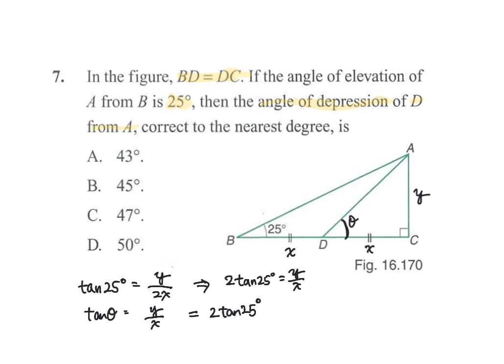3D-Trigonometry MC Q07